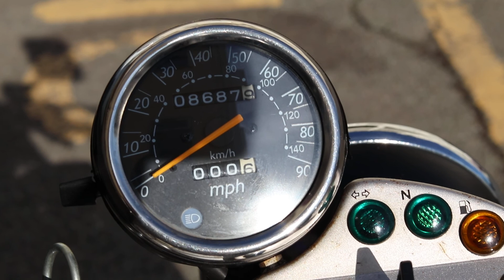Suzuki RV125 Van Van - DBH Motorcycles Stock - Walk Around